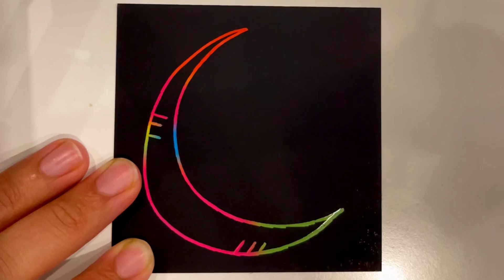Drawing amazing with rainbow notes , Cubist style